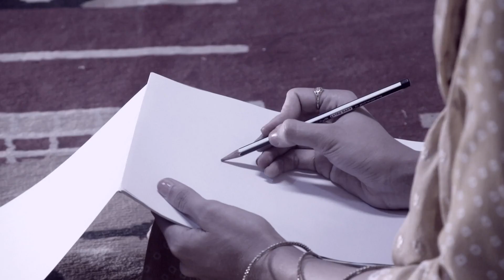Maavan Thandiyan Chavan - Week In Short - 29-5-2021 - Paavni, Karan, Mehar, Laddu. - Zee Punjabi